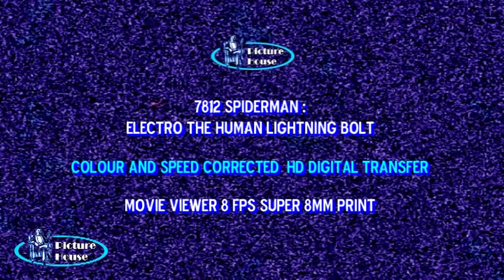MOVIE VIEWER Cassette 7812: Spiderman- Electro The Human Lightning Bolt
Special digital transfer of Movie Viewer Super Heroes film.

Spiderman (1967) Copyright Marvel Enterprises (including all associated characters)
Licensed for Movie Viewer system by Action Films Inc